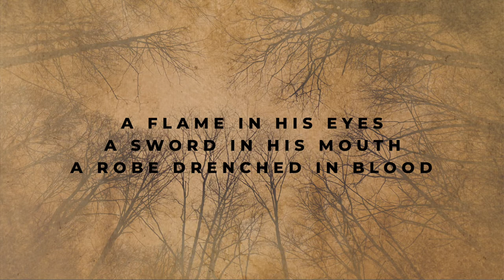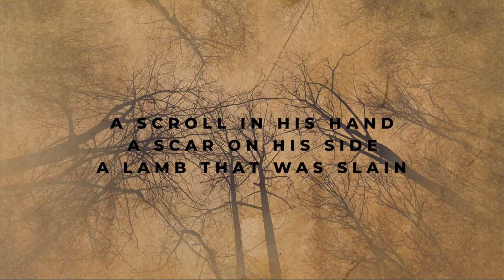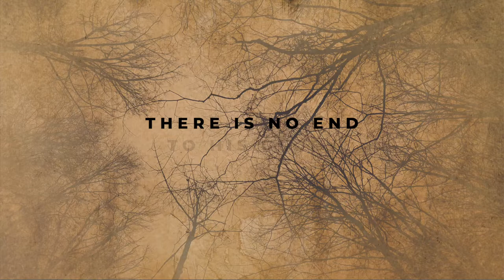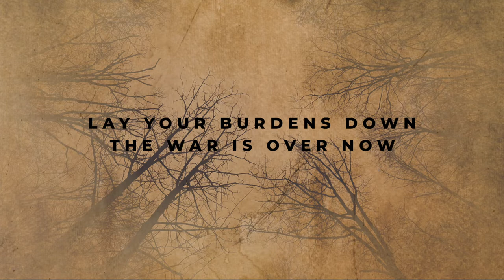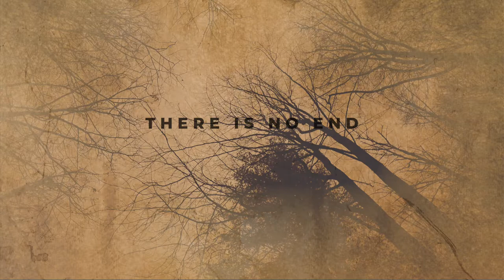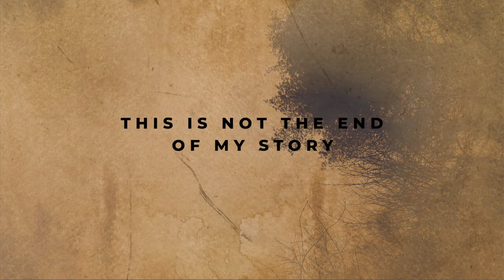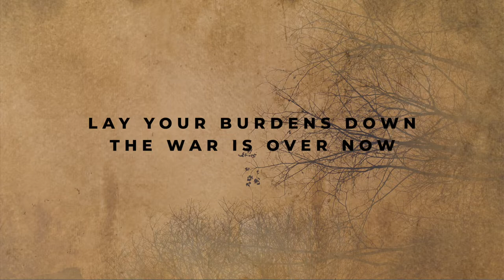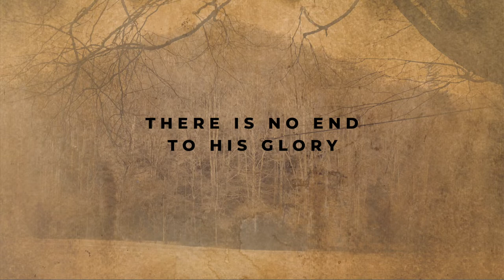Death Defeated | Official Lyric Video | The Altar Music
The official lyric video of "Death Defeated" by The Altar Music.

"Death Defeated" was written by Zac Hagerty, Emily Ward, & Mattie Montgomery

Lyrics:
A flame in his eyes
A sword in his mouth
A robe drenched in blood

His name on his thigh
The King of all kings
Be lifted high

I heard the host of heaven say

Death defeated It is finished
There is no end to His glory

Hell is silenced He has spoken

This is not the end of my story

A scroll in his hand
A scar on his side

A lamb that was slain

So lay your burdens down the war is over now
The age of peace has come
Every battle's won, Love has conquered all